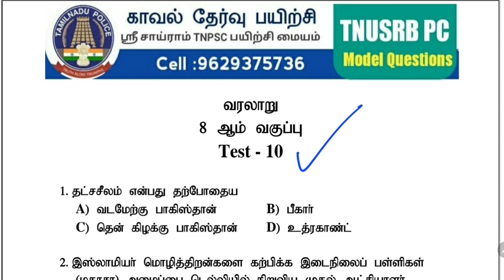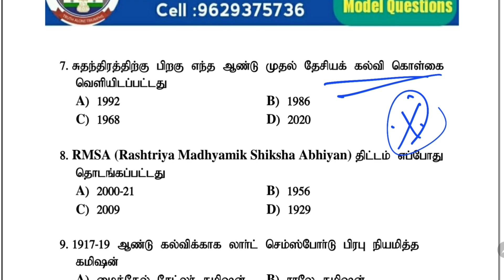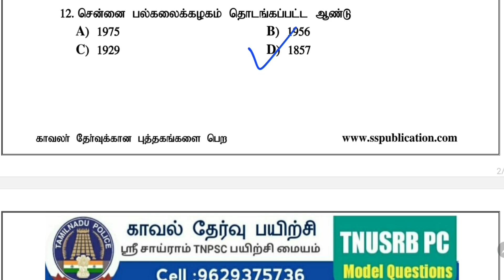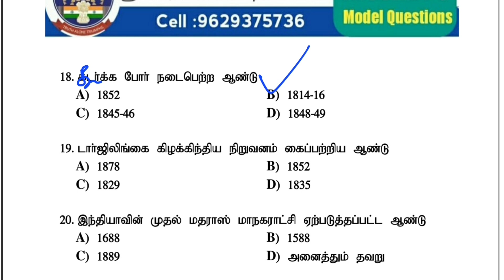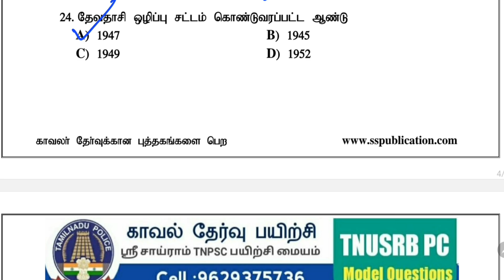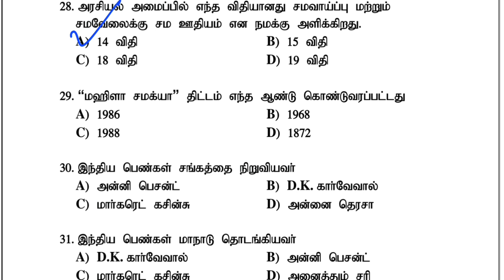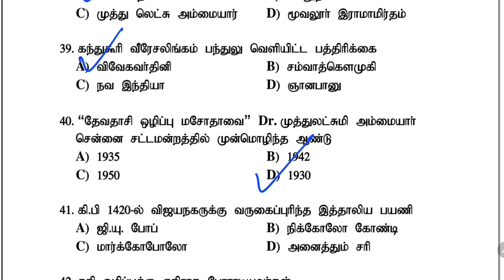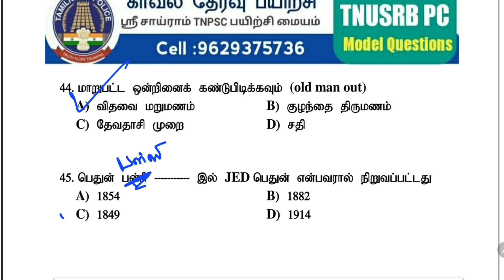Police exam 2022 || our institution unit test || real experience for pc exam preparation|| TNUSRB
TNPSC CCSE 2 [Group 2, Group 2A], CCSE 4 [Group 4 + VAO]குரூப் தேர்விற்கு பயிற்சி செய்பவர்களா நீங்கள்? உங்களுக்காக SS PUBLICATION TNPSC புத்தகங்கள் !..
தேர்வில் எளிதாக வெற்றி பெற உடனே SS PUBLICATION TNPSC புத்தகங்களை வாங்கி பயிற்சி செய்யுங்கள்.

Tamil Book :

கட்டாய பொதுத்தமிழில் தேர்ச்சி பெற வேண்டுமா?

6 முதல் 12ஆம் வகுப்பு வரையிலான சமச்சீர் பள்ளிப்பாட புத்தகத்திலிருந்து தொகுக்கப்பட்ட முக்கிய குறிப்புகளை(LINE BY LINE 8500 MCQ) உள்ளடக்கியது.
sspublication -ன் பொதுத்தமிழ் புத்தகம் வாங்கி பயிற்சி செய்ய கீழ்க்கண்ட லிங்கை கிளிக் செய்யுங்கள்!

Science Book:

6 முதல் 10ஆம் வகுப்பு வரையிலான சமச்சீர் பள்ளிப்பாட புத்தகத்திலிருந்து தொகுக்கப்பட்ட முக்கிய குறிப்புகளை(study notes) 10000+ one liner உள்ளடக்கியது.

Social Book:

6 முதல் 10-ஆம் வரையிலான வகுப்பிற்கான புதிய பாட புத்தகங்களிலிருந்து சமூக அறிவியல் புத்தகம் உருவாக்கப்பட்டுள்ளது.